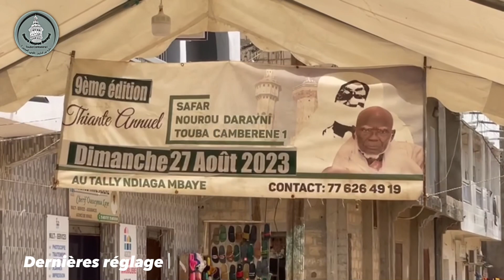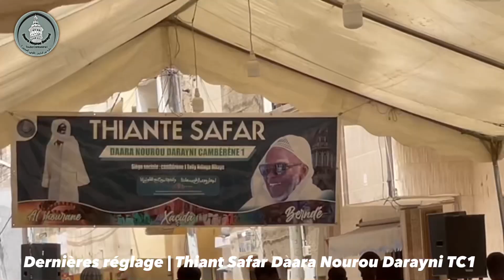Safar 2023 | Dernières réglages Thiant Daara Nourou Darayni Touba Cambérène 1